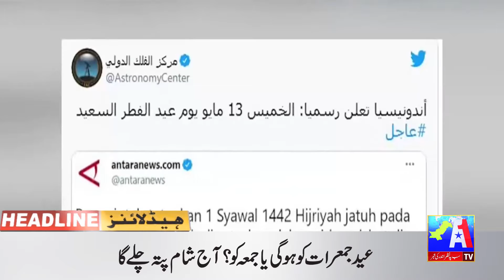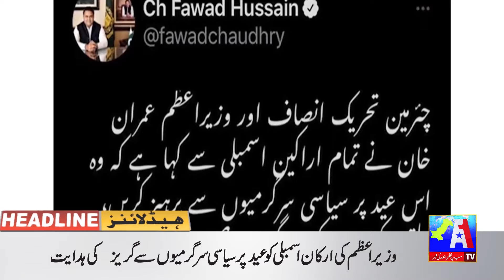A1 Tv Headlines 12 PM | 12 th May 2021